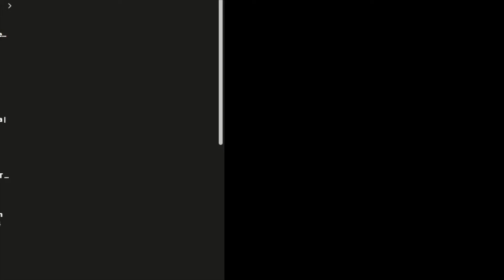TERRARIA - PRO GUIDE (SATIRE)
TERRARIA GAMEPLAY WITH COMMENTARY

TERRARIA ULTRA GRAPHICS POWER BY NVIDIA